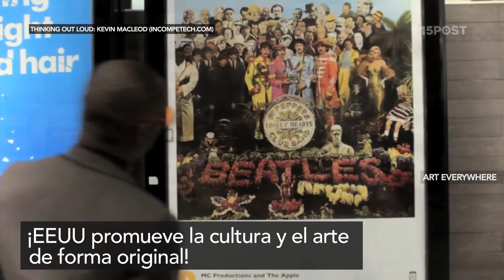Arte por todos lados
“Art Everywhere US” es el más grande show de arte al aire libre, retoño del “Arte Everywhere UK” del año pasado. Cinco de los museos más prestigiosos de EEUU nominaron sus piezas favoritas de arte americano, y el público votó por sus 58 favoritas, para ser desplegadas a través del país en réplicas digitales. Obras de maestros como Ron Lichtenstein, Andy Warhol y Georgia Okeeffe, se podrán ver en espacios usualmente dedicados a la publicidad en ciudades y áreas rurales, como paradas de autobuses, vallas y hasta como trailers de películas en cines.